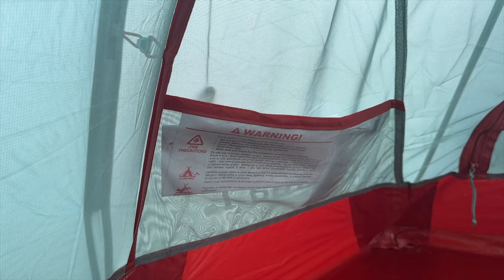La Tenda da Trekking più leggera di Ferrino - Recensione Ferrino Piuma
Oggi parliamo della nuova tenda da trekking ultralight di ferrino, la nuova ferrino piuma.
Una tenda da trekking leggera e piccola ideale per lunghi trekking ed alte vie, realizzata coi migliori materiali e, soprattutto, con un peso che non supera 1 kg.
Buona visione!